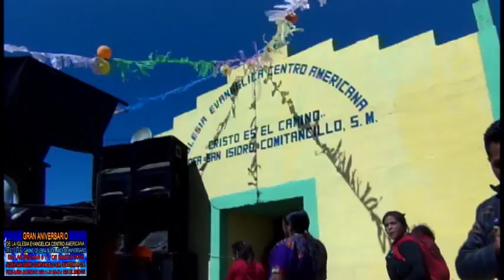Aldea San Isidro Comitancillo 41 años .iglesia Cristo es el Camino